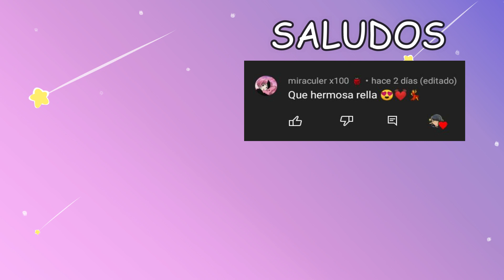¿Sabes cocinar? - Miraculous Ladybug comic (FANDUB)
🔷Voz de Marinette: Yo merengues :u